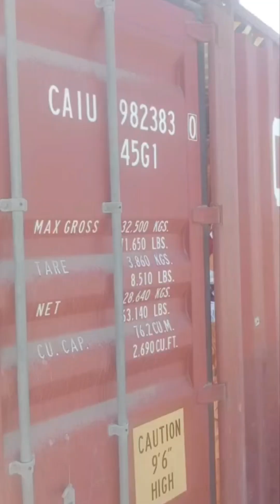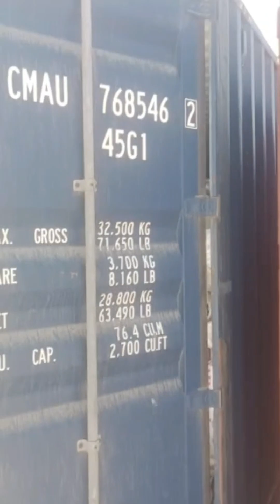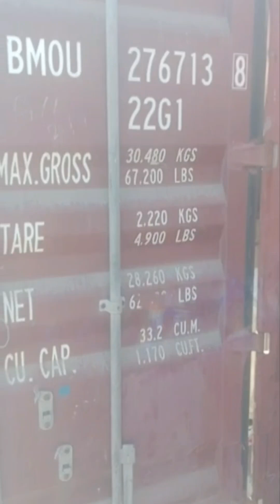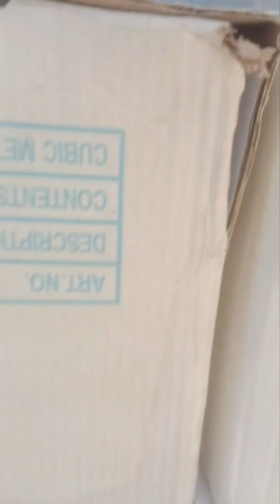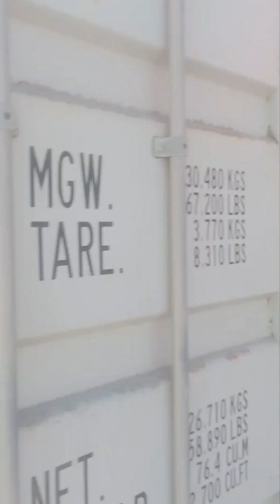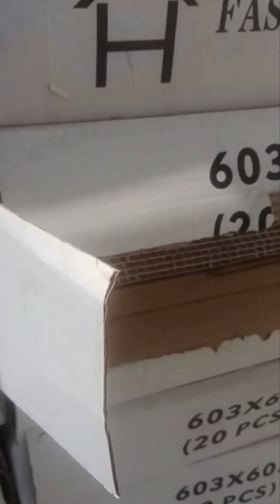CONTAINERS GROUNDED AT SAPT VISIT FROM 11 TO 3 PM DATE 5/4/23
Auction starting time : 3 pm